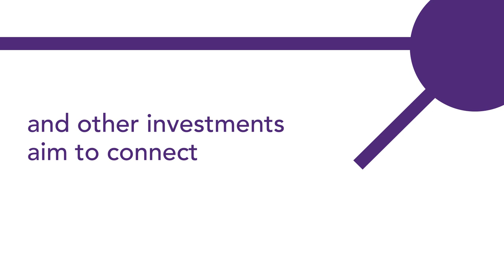Connecting all Canadians to high-speed Internet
The Government of Canada is working to ensure all Canadians have access to fast and reliable Internet, no matter where they live.